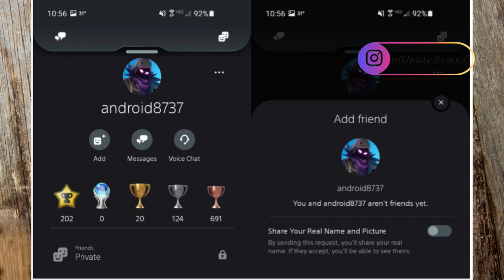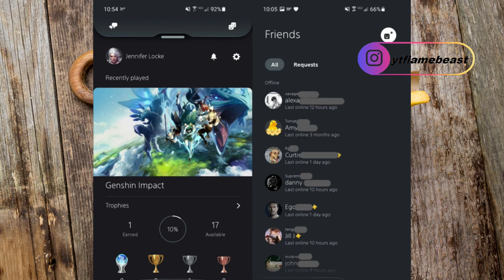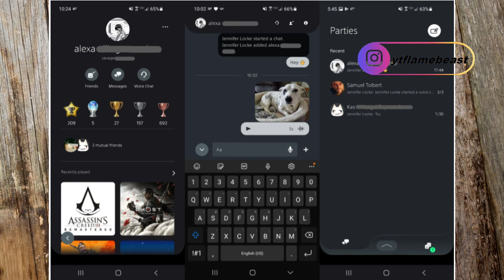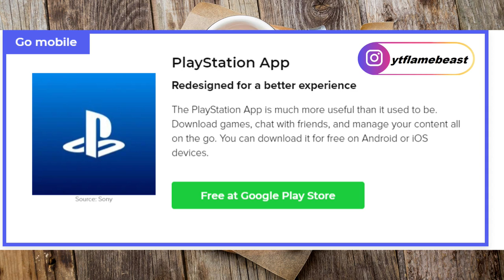How to add and chat with friends in the PlayStation App for Android | Flamebeast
fernando alonso
ps4 slim 1tb
playstation 4 pro price in india
iphone 11 pro refurbished
psp 5 price in india
ps4 online buy
xbox series x amazon india
xbox vs ps4
playstation 4 release date
playstation4
1tb equals to how many gb
sony playstation 4 price in india
ps4 pro price in india amazon
gadgets ndtv mobiles
playstation 4 india
playstation 4 slim price in india
cabin in the wood